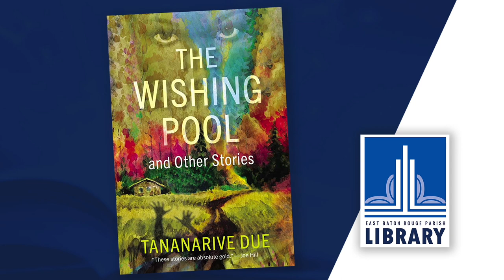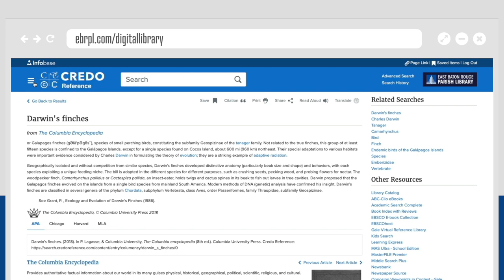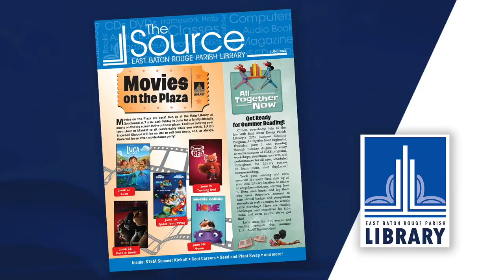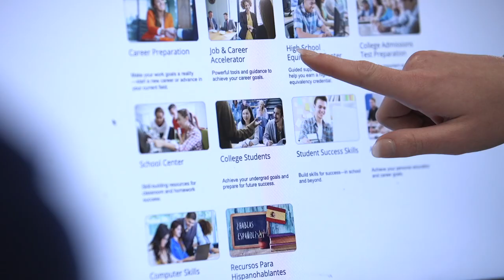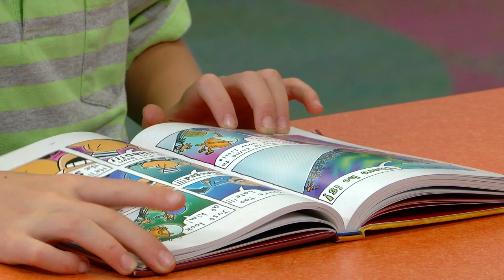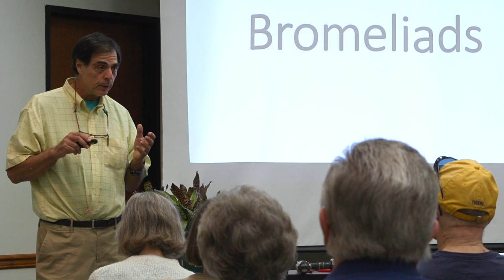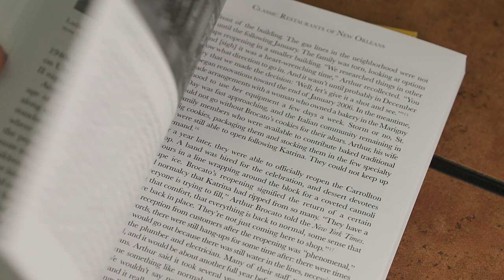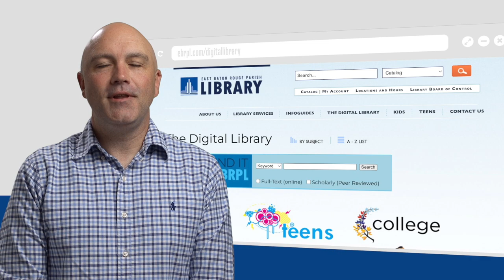June 2023 | Library Road Show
In this episode you'll meet Alexandra Kennon, author of "Classic Restaurants of New Orleans", EBR Schools Talented Musicians, author Stone Keye, the Master Gardeners, Credo Reference and Tara Dearing previews the 2023 Summer Reading Program.